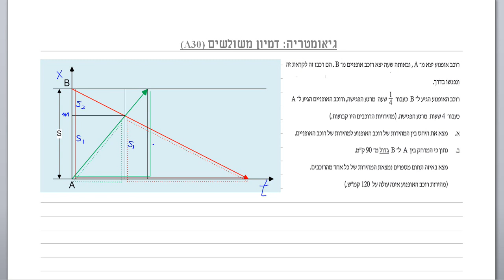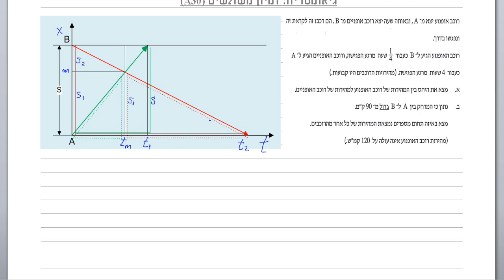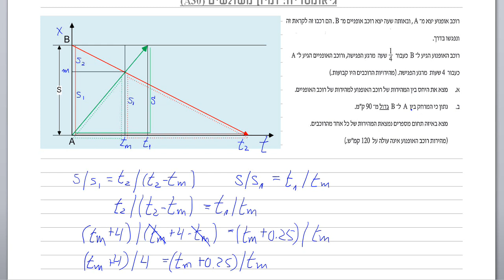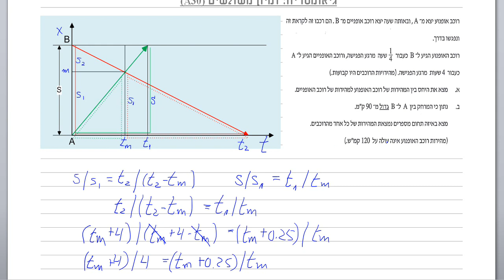כיתה יב 806 - דוד - שיעור 01 - גיאומטריה - דימיון משולשים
כיתה יב' - שאלון 806

פתרון בעיית מהירות תוך שימוש בחוקי דימיון משולשים